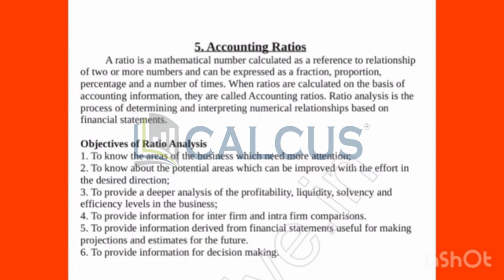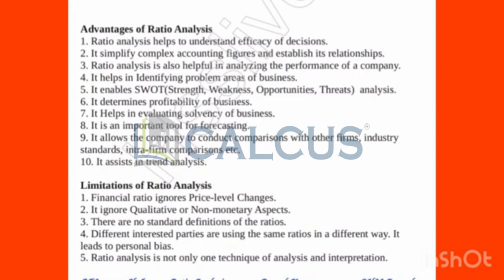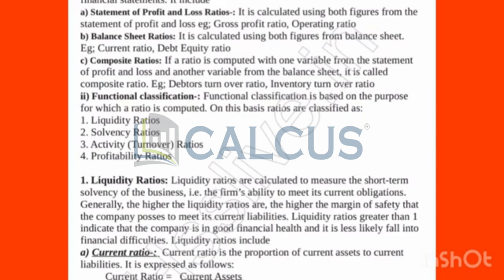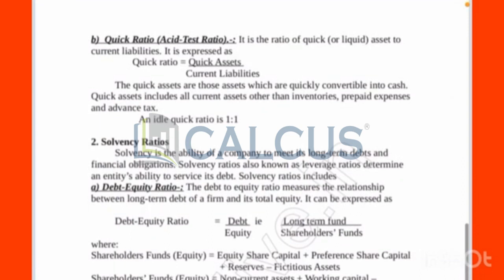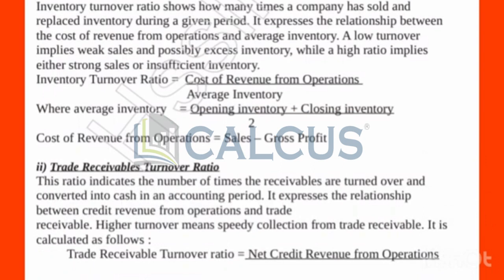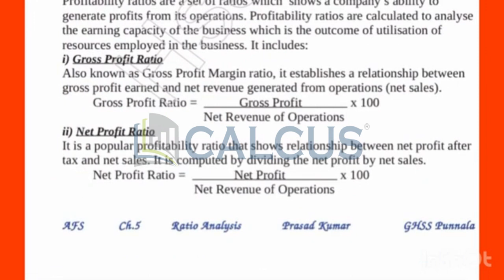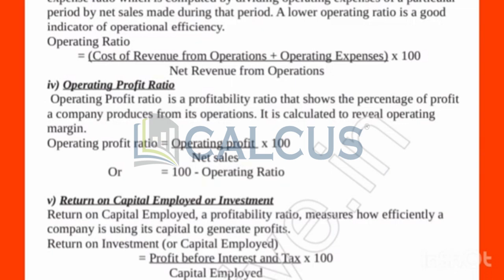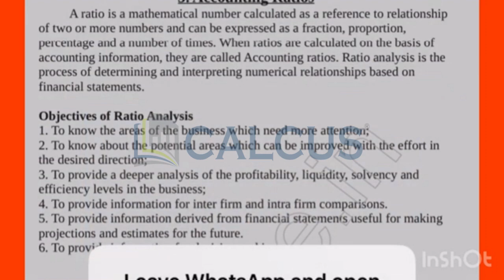Chapter 5 Accounting Ratios Meaning Objectives Plus Two Accountancy Full chapter explained✅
Door No: 24/970 H & J, Second Floor, Sahara Arcade,
                   Kaloor Road, Mankavu Post, Kozhikode, Kerala 673007.